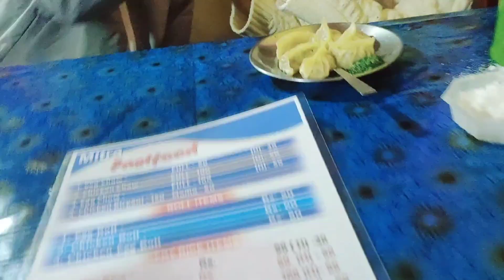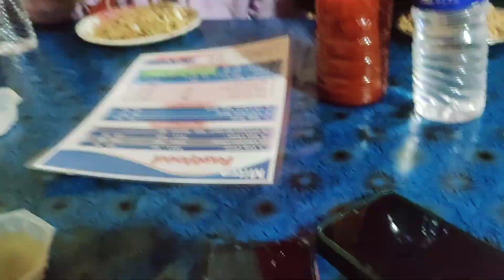Gwbaoni unao Sister khwo lwgw mwnbai// Gamini lwgwfwrjwng Khoirabariao Rash fuja Naihwibai//Juliboro